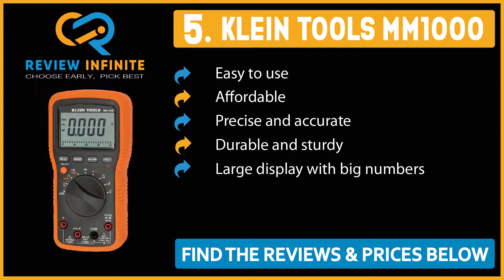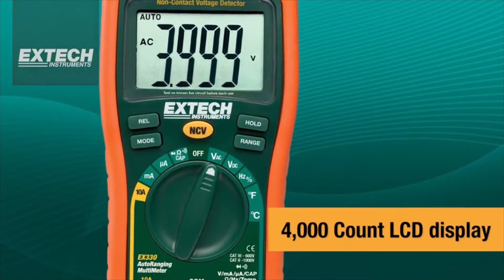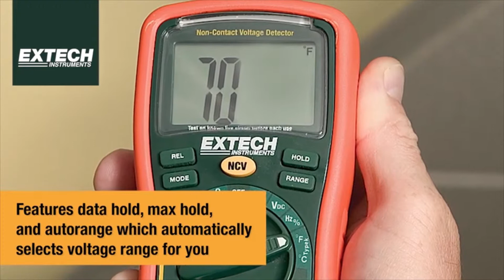Best Budget Multimeter Under $100 of 2026 | Multimeter Under $100 buying guide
5 best Multimeter Under $100 Heater reviews:

1 Amprobe AM-530
2 Fluke 101
3 Mastech MS8209
4 Extech EX330
5 Klein Tools MM1000

In this video, we are here with 5 best Multimeter Under $100 Heater available on the market today.

To save you both time and energy, our team of saw experts has taken research work on them. And after spending hours after hours on the market they have come with these just top 5 Multimeter Under $100 Heater.

They started their research with a bunch of conventional Multimeter Under $100 Heater for sale. But eventually, they have narrowed down them into five by considering their overall performance, design, usability, and features.

They also didn’t forget to check the manufacturer's record to provide you only the very best Multimeter Under $100 Heaters in 2026.

So, this is totally the neutral Multimeter Under $100 Heater reviews you can rely on. Just come along with us and find the most suitable for your needs.